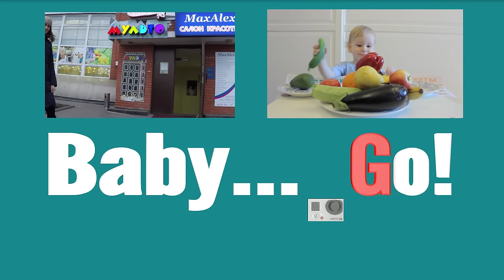Методика Монтессори: шершавые цифры. Учим цифры по методике Монтессори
Методика Монтессори: шершавые цифры. Учим цифры по методике Монтессори. Сегодня Денис с папой учит цифры по методике раннего развития Монтессори. Что приготовить: ящик с цветными деревянными табличками, на которые наклеены цифры 0-9 из шершавой бумаги. Можно сначала ввести цифры 1-2-3. Порядок цифр соблюдать не обязательно. Ребенок может сам выбрать какую-либо цифру. Тогда вы берете другую цифру, по форме сильно отличную от первой. При этом ребенок лучше усваивает цифры. Занятие в этом случае начинается в двух выбранных цифр. Положите деревянную табличку перед ребенком и медленно ведите по цифре 1 указательным и средним пальцами, повторяя процесс ее написания. Пусть ребенок проделает то же самое и повторит название цифры. Точно так же он поступает с цифрами 2 и 3.

Такие занятия нужно повторять несколько раз — благодаря частым проведениям рукой по цифре запоминается форма и способ написания этой цифры, которые связываются с ее названием. Если малыш захочет написать цифры, предоставьте ему такую возможность.